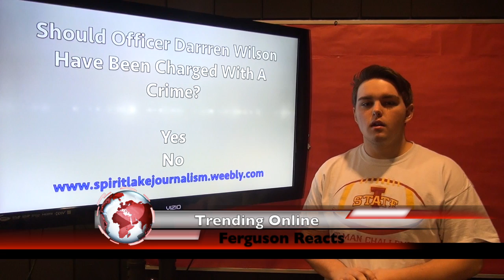Tue Nov 25 Newsbreak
This video is about Tue Nov 25 Newsbreak